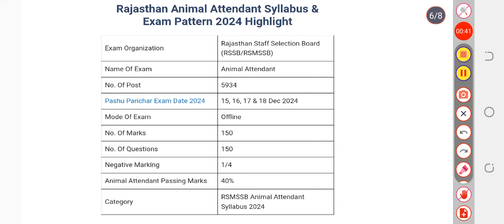Rajasthan Animal Attendant Syllabus & Exam Pattern 2024: PDF Download, पशु परिचर सिलेबस और एग्जाम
RSMSSB Animal Attendant Syllabus pdf